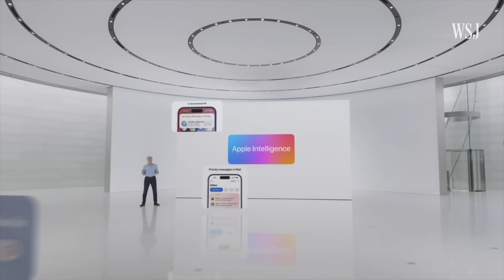iOS 18 and Apple Intelligence... only here...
Welcome to my in-depth analysis of Apple Intelligence, in the upcoming iOS 18. In this video, I dive into the latest advancements in Apple’s artificial intelligence, exploring how AI is revolutionizing the way we interact with our devices. Whether you’re an Apple enthusiast or simply curious about the future of technology, this video is packed with valuable insights and detailed information.

💬 Have questions or thoughts about Apple Intelligence, iOS 18, or iPhone 16?